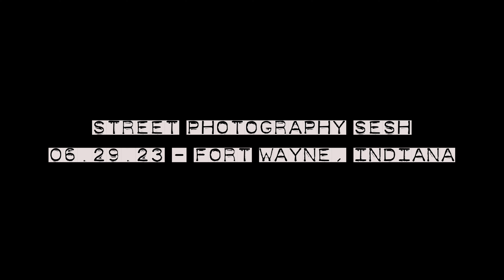Small Town Street Photography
I was in Fort Wayne, IN doing some videos with Sweetwater for my @matnetik music channel - figured why not wake up early and go do some street photography for an hour! Enjoy the journey - All shot on a Canon R5 with a 50mm f / 1.2 - did 1 shot of a building with a 15-35 f / 2.8.